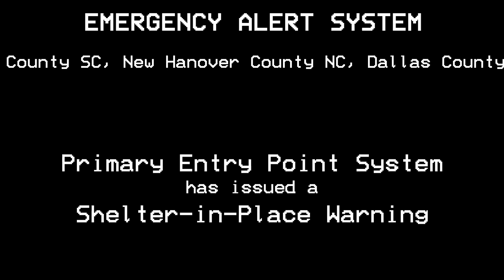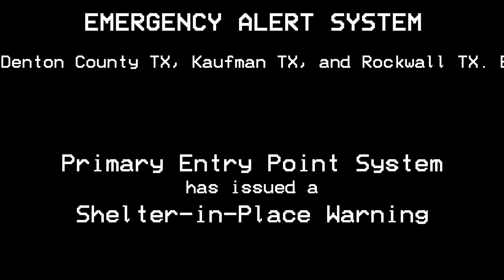Teaser: EAS Scenario #5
Hey all! Just thought I'd drop a slight preview of the next scenario as it's looking like it'll be about 15 minutes long. I hope you enjoy!

LEGAL:
This video contains valid EAS Tones / SAME Headers. Do not play over the air or in public. The World's Break is not responsible for any fines handed out if you choose to ignore this warning.